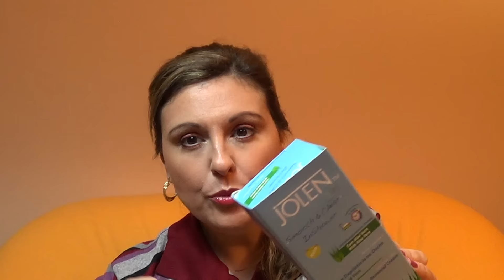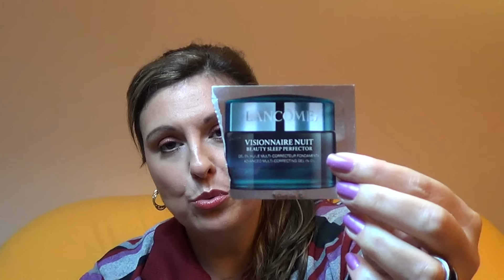Produtos terminados dez/15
Olá meninas!!
Este foi o ultimo video de terminados relativo ao ano anterior. Todos os produtos têm uma pequena resenha de modo a dar a minha opinião sobre os mesmos. Relembro que cada pessoa tem um gosto especifico...
Beijocas :-)